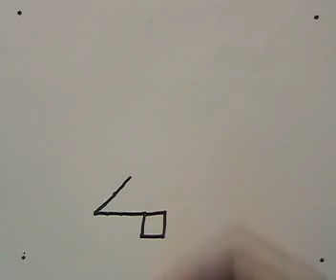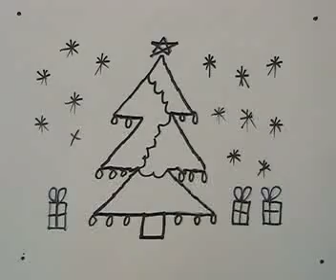Shannon's Christmas Project.